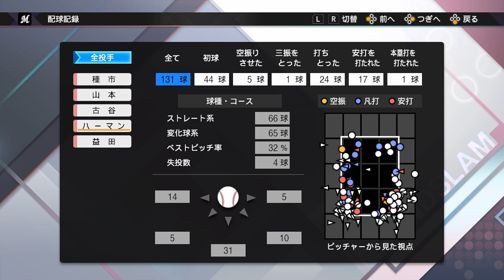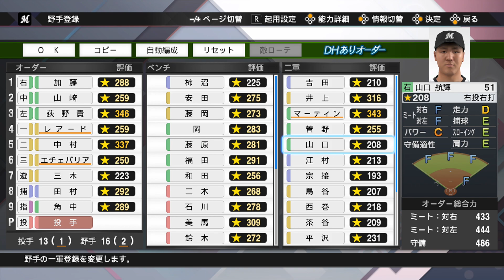[NS] eBASEBALL 프로야구 스피리츠 2021 - #11 라쿠텐 5회전 on 4. 14